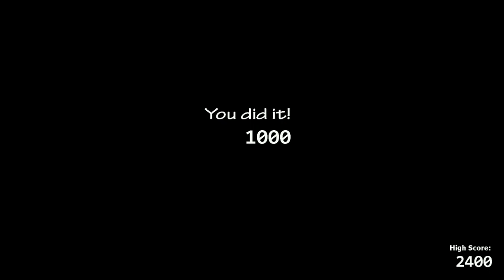COMPLETO BONNIE NIGHTS en el PRIMER INTENTO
CREANME QUE NO LO PRACTIQUE FUERA DE CAMARAS NI UNA SOLA PARTIDA.